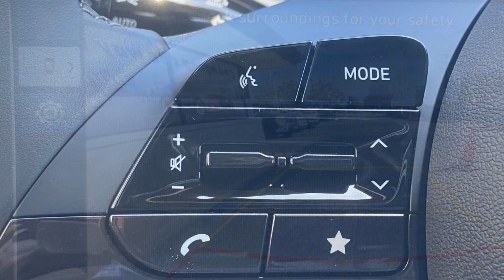2025 Hyundai Elantra SEL Convenience Spartanburg, Greenville, Simpsonville, Greer, Boiling Springs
2025 Hyundai Elantra SEL Convenience KMHLM4DG9SU866142 Video

This 2025 Hyundai Elantra SEL Convenience is full of phenomenal features such as: